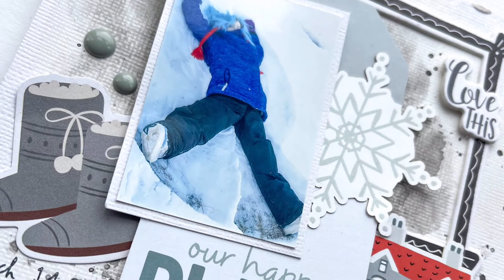Process Video #105- Hello Winter